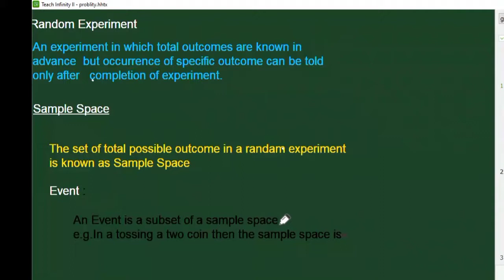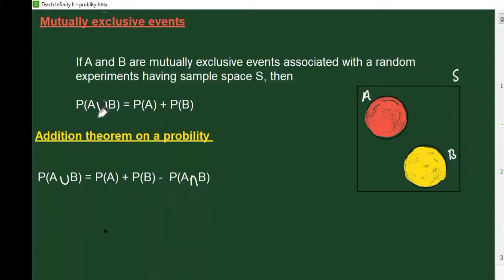Random Variable | Mutually exclusive events | Deck of Cards | Card 52 | Sample space | Probility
Randam Variable  |

Sample Space |

Probability |

card |

Deck |

Design of 52 Card |

Face Card |

PGT |

PGT Math's |

TGT |

TGT Math's |

How we can evaluate face Card of Probability |
PGT |